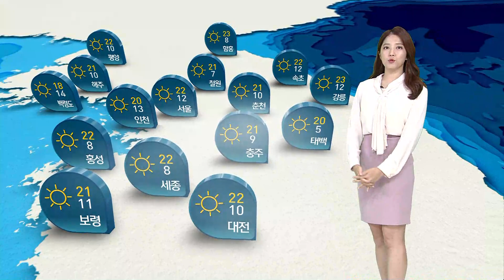맑고 일교차 큰 일요일…미세먼지는 '나쁨' / SBS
가을이 깊어가는 주말입니다.
내일(20일)도 맑고 일교차 큰 날씨가 이어지겠습니다.
밤사이 기온이 크게 떨어지면서 내일 서울의 아침 기온 12도, 봉화는 6도 선까지 내려가겠고요, 한낮에는 대부분 지방이 20도를 웃돌면서 선선하겠습니다.